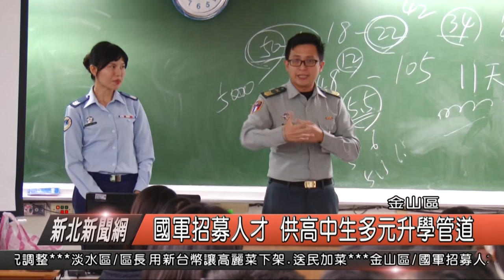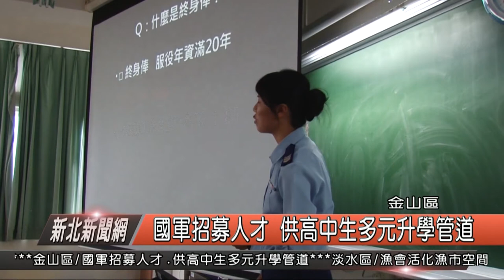國軍招募人材 供高中生多元升學管道